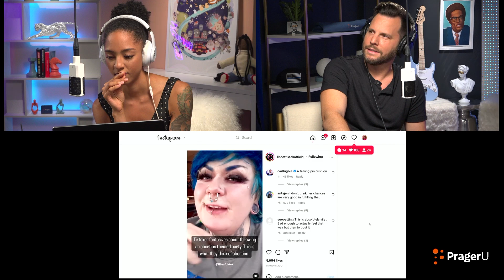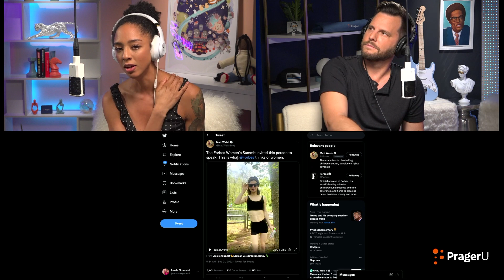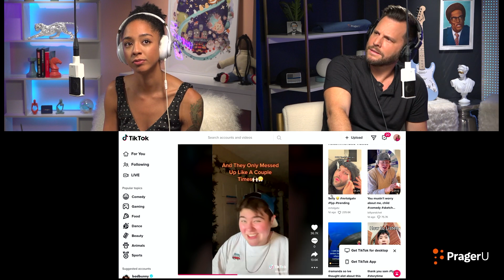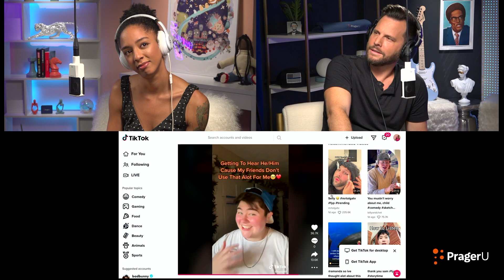Can You Make It Through These CRINGE TikToks with Us? Ft. DAVE RUBIN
Dave Rubin stopped by the studio today, so naturally I had to subject him to some of the most CRINGEWORTHY TikToks that I could find and get his uncensored, *unapologetic* thoughts on everything from gender bending to fatphobia. Did you make it all the way through?